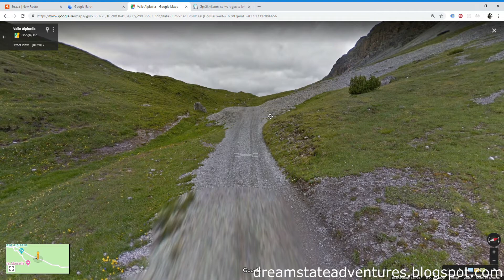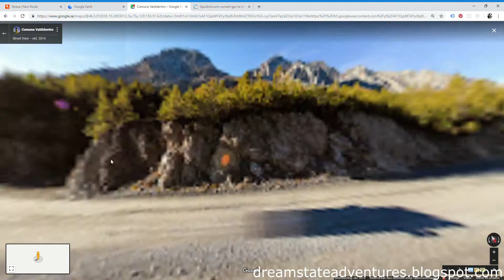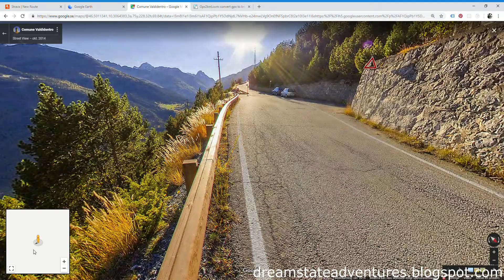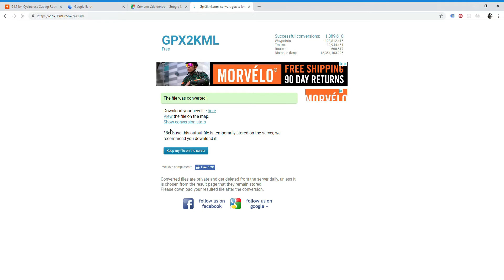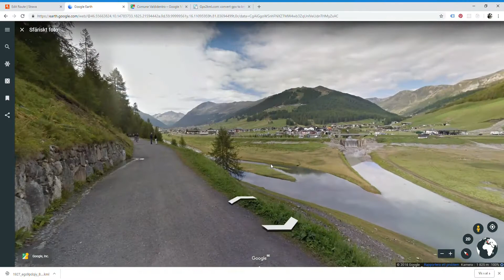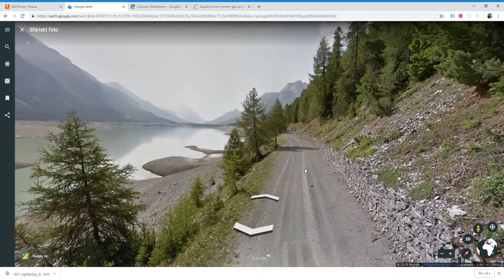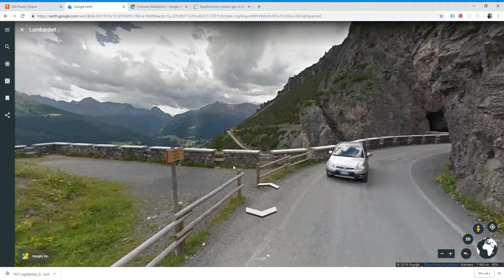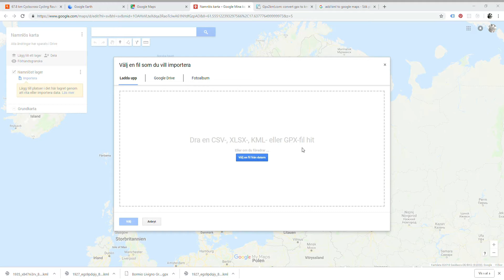Planning an Epic bike ride! with Strava and Google Earth / Google Maps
Planning a rest day epic bike ride in Bormio/Livigno region with Strava, Google Earth and Google Maps.